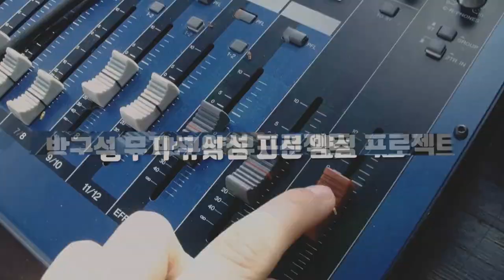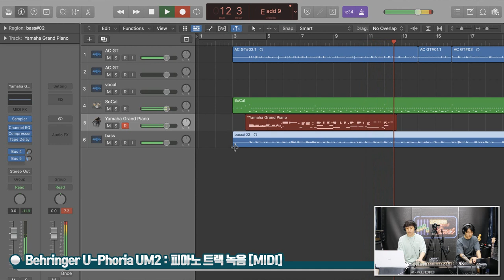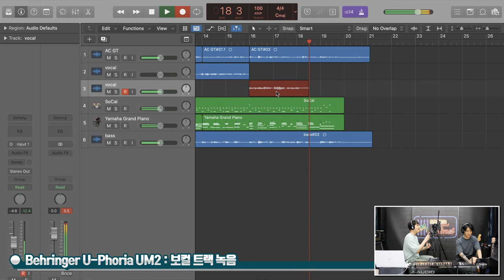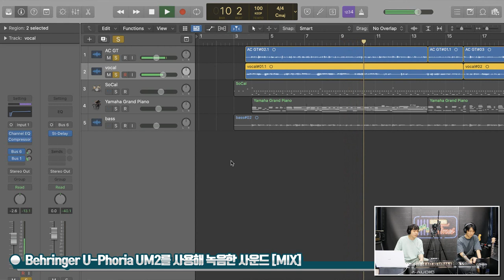[RecordingTimes 369회] Behringer 오디오인터페이스 U-Phoria UM2 2편